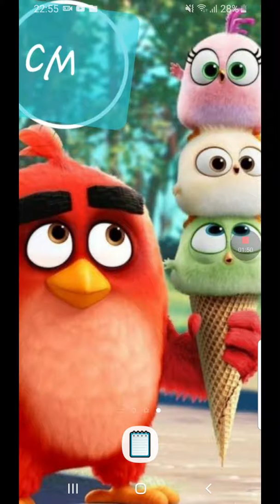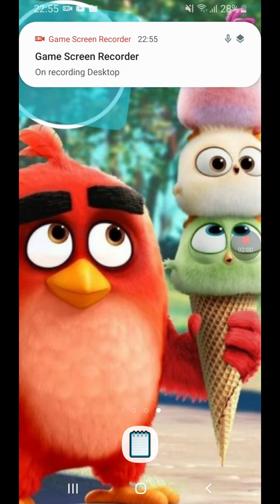Angry Birds 2 mini review